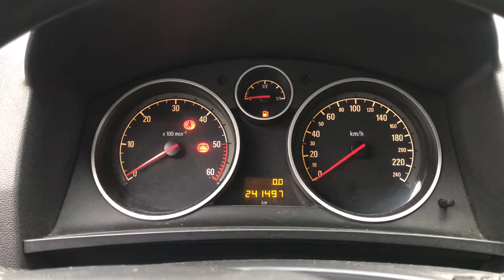Разборка Opel - Zafira B 2005-2012, 1.9 (VIN: W0L0AHM756G053888) V4174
Основные характеристики:
Год выпуска: 2005
Двигатель: MD2Z19DTH17070918
Объём двигателя: 1.9
Тип двигателя: Дизель
Коробка передач: КПП 6-ст.мех.(МКПП)
Кузов: Минивэн
Смотри каталог запчастей Opel - Zafira B 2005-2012 на :
⏰ Режим работы колл-центра:
08:00 – 20:00 – ежедневно

Для наших покупателей:
- бесплатная доставка;